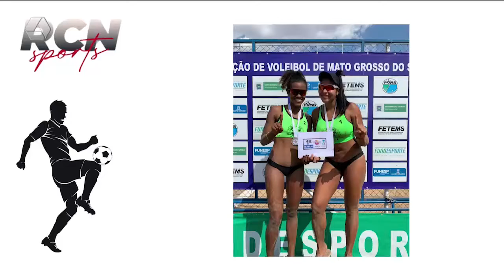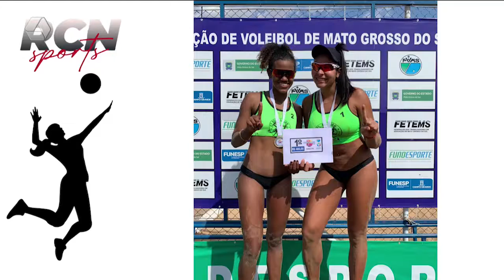Seleção Três Lagoas de voleibol